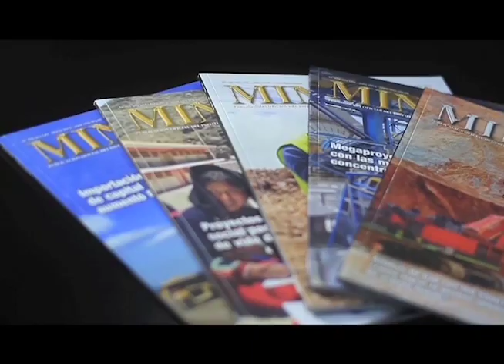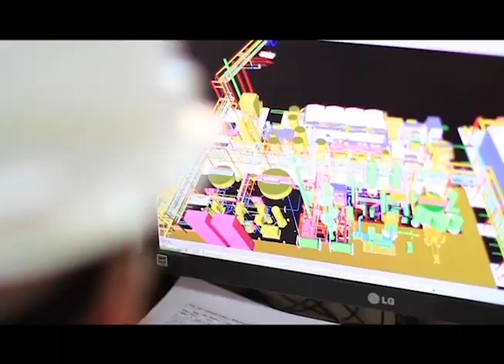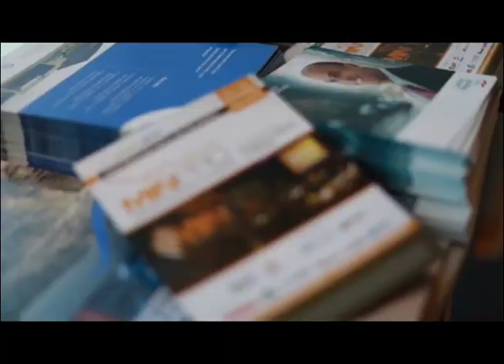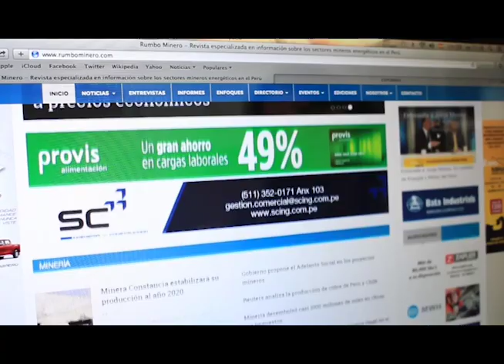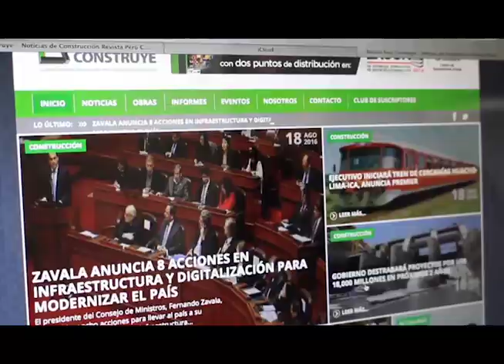Tendencia de la exploración minera en Perú